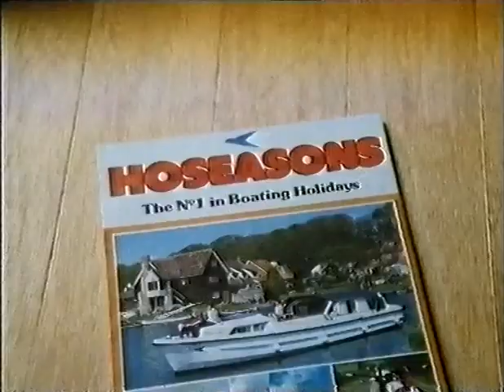Hoseasons Boating Holiday Brochure advert 1980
Hoseasons Boat Holidays Brochure advert Boxing Day 1980
Transfer from a Sanyo VTC9300 VCR.